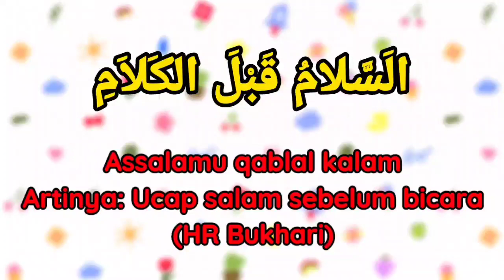Seri 40 Hadits Pendek : Hadits 4. Tentang Muasyarat.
Yuk Hafalkan hadits pendek.

Rasulullah SAW bersabda, "Barang siapa yang menghafal 40 hadis dan mengambil manfaat darinya, Allah akan membangkitkannya pada hari kiamat sebagai seorang ahli fikih dan alim."